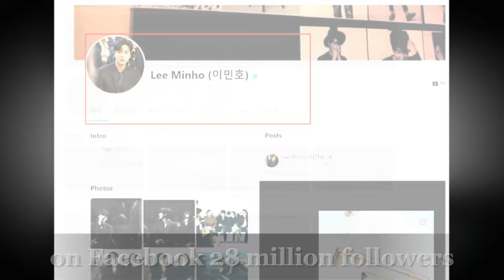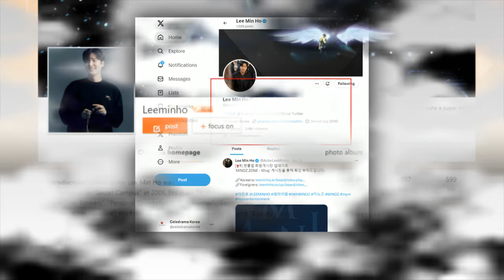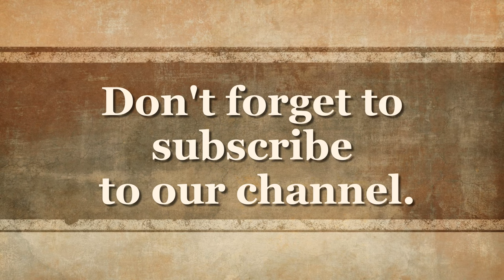Lee Min Ho (이민호) Wife , Family , Net Worth and Lifestyle 2024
Lee Min-ho is a South Korean actor, singer and model. He gained widespread fame with his role as Gu Jun-pyo in Boys Over Flowers (2009), which also earned him the Best New Actor Award for Television at the 45th Baeksang Arts Awards. His other notable works are television series City Hunter (2011), The Heirs (2013), The Legend of the Blue Sea (2016), and The King: Eternal Monarch (2020), and films Gangnam Blues (2015) and Bounty Hunters (2016). In 2022, he starred in the Apple TV+ period drama Pachinko based on the novel of the same name.

✅ 𝗩𝗜𝗗𝗘𝗢 𝗞𝗘𝗬𝗣𝗢𝗜𝗡𝗧

➜ Lee Min Ho Lifestyle
➜ Lee Min Ho Wife
➜ Lee Min Ho's Net worth
➜ Lee Min Ho Family
➜ Lee Min Ho Height
➜ Lee Min Ho Weight
➜ Lee Min Ho House
➜ Lee Min Ho Car
➜ Lee Min Ho Biography
➜ Is Lee Min Ho married

✅ 𝗩𝗜𝗗𝗘𝗢 𝗖𝗥𝗘𝗗𝗜𝗧

▶ Image/Video Source: Instagram, Twitter and others
▶ Voice: Own
▶ Script: Own